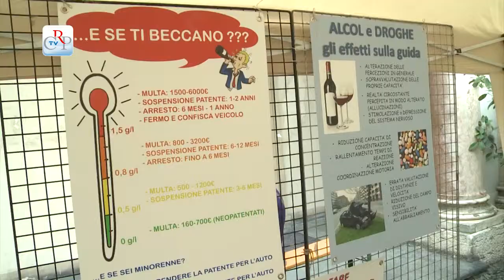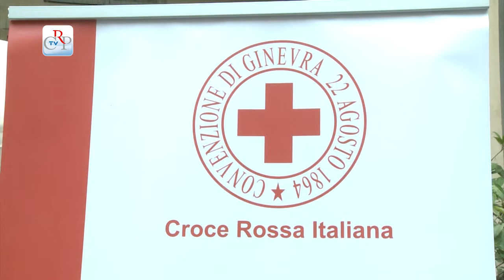I 150 anni della Croce Rossa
Il Consiglio regionale ha celebrato i 150 anni della Croce Rossa con un viaggio ideale tra le attività dell'organizzazione. In mattinata la tavola rotonda “Il volontariato della Croce Rossa Italiana” mentre il cortile di Palazzo Lascaris è diventato una cittadella della Croce Rossa con dimostrazioni di primo soccorso e di prevenzione. In esposizione anche una lettiga dell’800 e uniformi d’epoca, moderne autoambulanze attrezzate e mostra con immagini sulle attività umanitarie internazionali.
[interviste Mauro Laus, presidente del Consiglio regionale e Graziano Giardino, presidente Comitato provinciale Torino Cri]